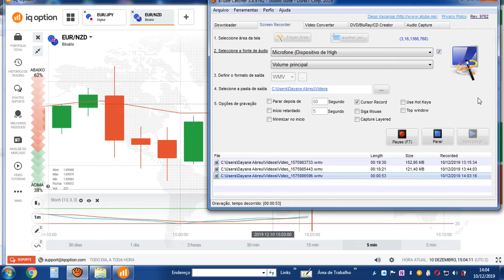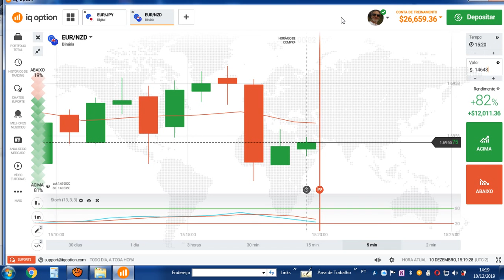IQ option o único video que não tem cortes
IQ option ,Bolsa de valores, plataforma, corretora,neste video venho mostrar a verdadeira cara da plataforma, onde vc investe na conta de treinamento e ganha. diante disso, acaba por depositar seu rico dinheirinho na conta real e perde.